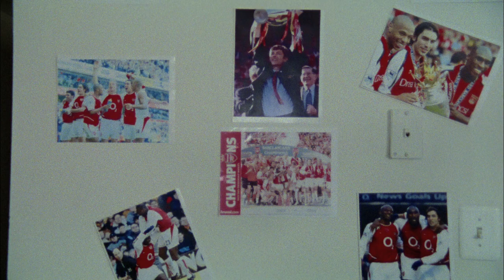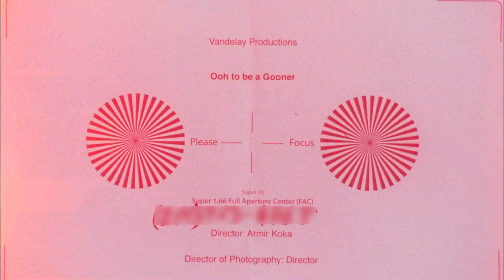Ooh to be a Gooner (16mm film)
Arsenal 'till I die...